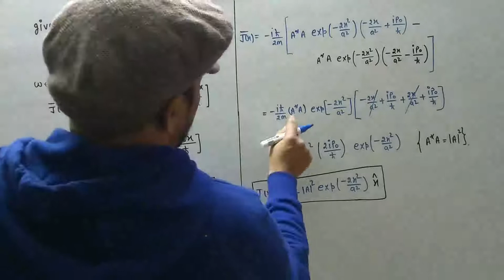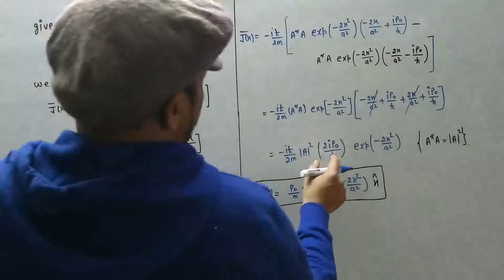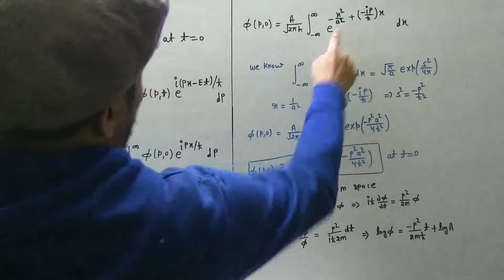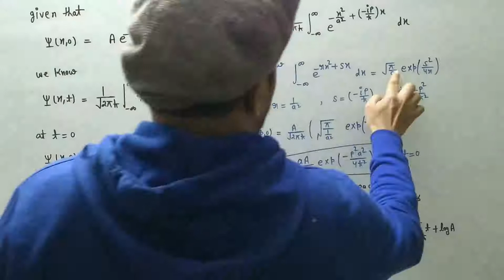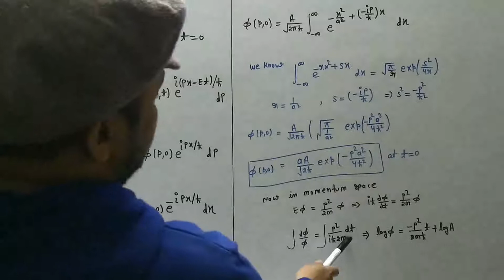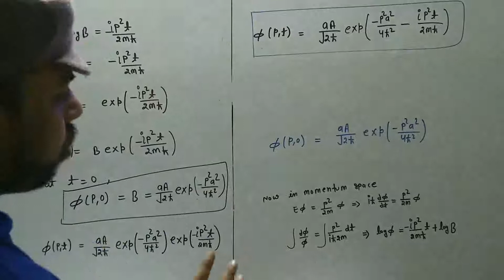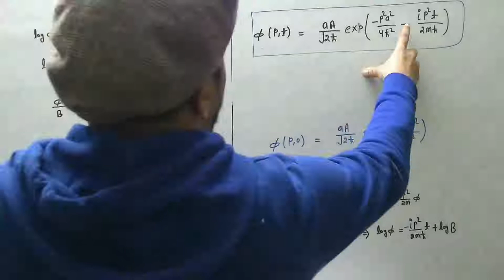Today's question solution | probability amplitude of momentum function | POTENTIAL G